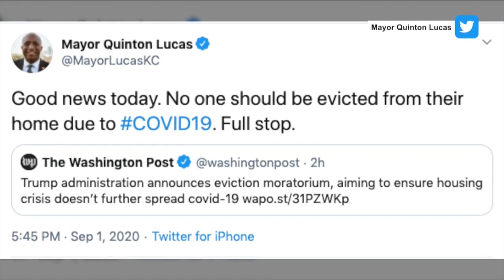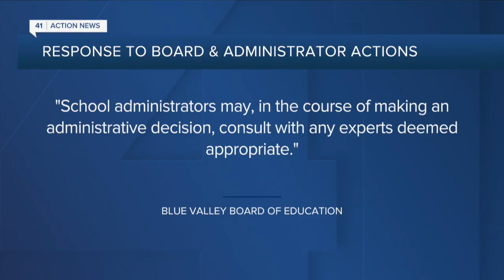41 Action News Latest Headlines | September 1, 10pm